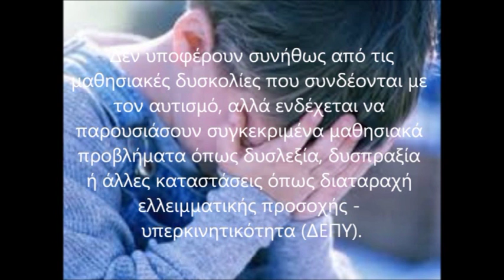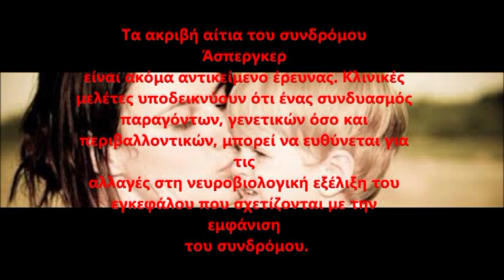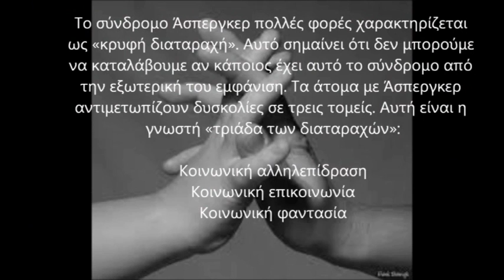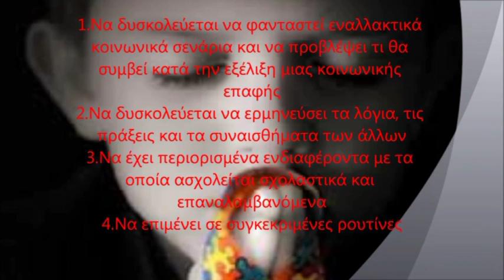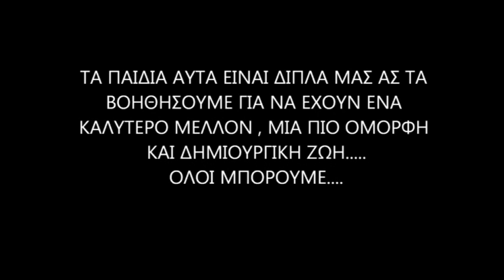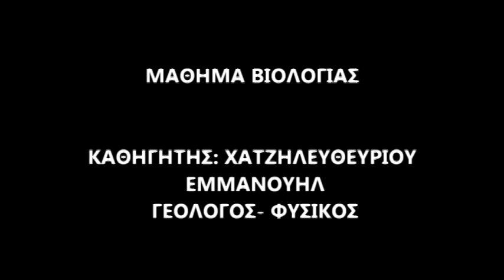ASPERGER ΣΥΝΔΡΟΜΟ ( ΣΙΑΡΑΚΑ )